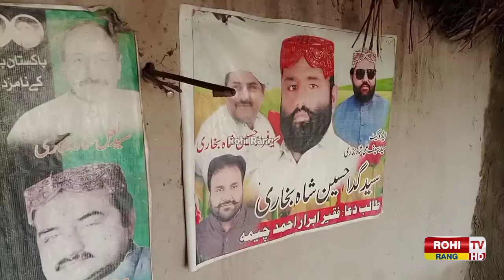Poor Village life in Punjab || Old culture in Desert and life style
Hello friends, I am your host Muhammad Imran and you are watching. Our YouTube channel Rohi Rang TV friends are going to show you today how poor people spend in Rohi Cholistan.
. Music Desi Jori ||@RohiRangTv